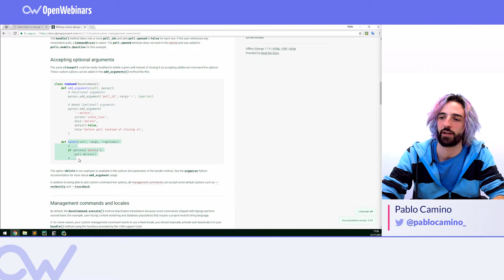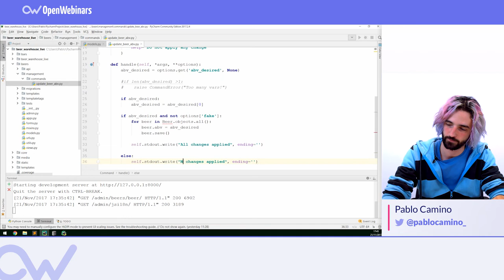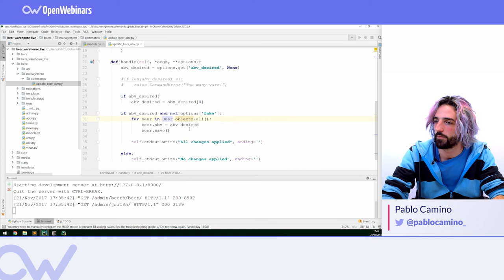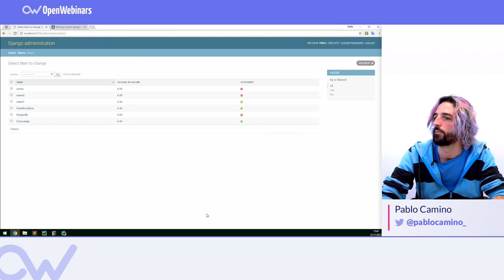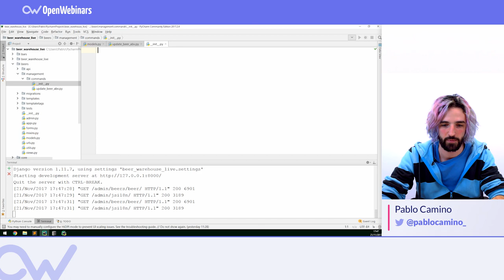CREA TU PROPIO MANAGEMENT COMMANDS EN DJANGO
En este vídeo vemos como crear tus propios management commands en Django.

Crea scripts automatizados para Django, entre otros.